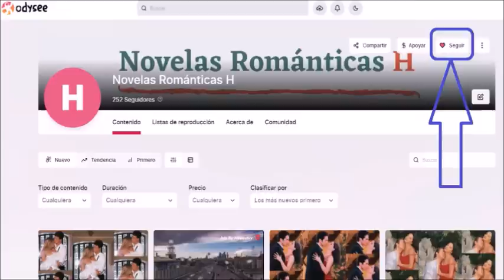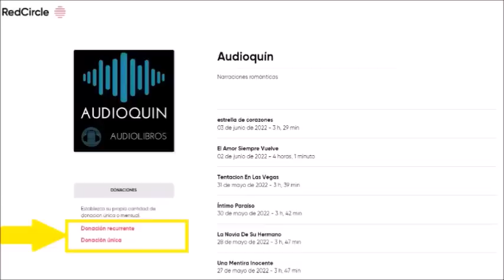El Hijo De La Doctora ✅ Audiolibro | AUDIOQUIN